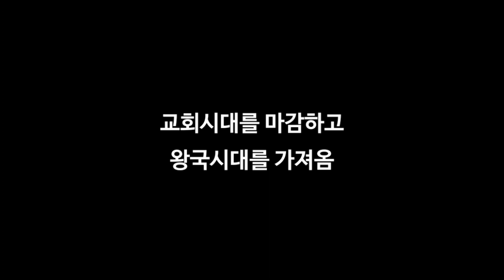2023년 8월 26일 [교회시대를 마감하고 왕국시대를 가져옴]